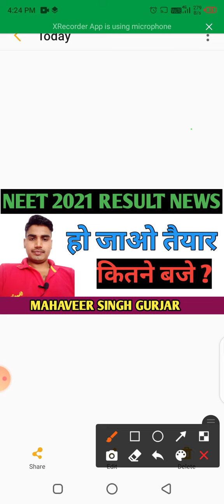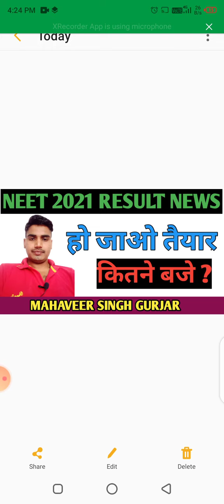NEET 2021 RESULT LATEST NEWS TODAY BY MAHAVEER SINGH